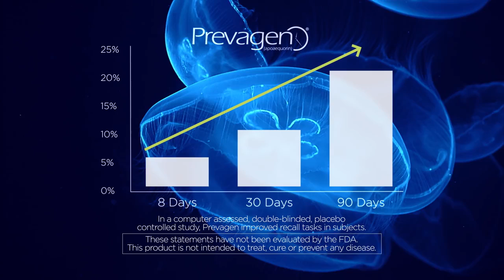Prevagen for Memory and Brain Support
A new national spot for Prevagen that I recently voiced.